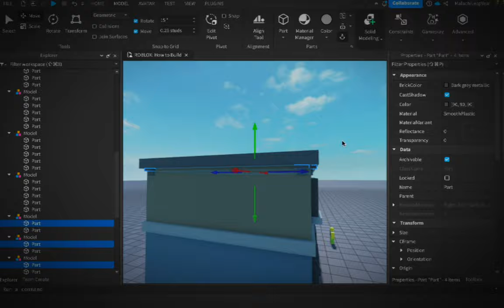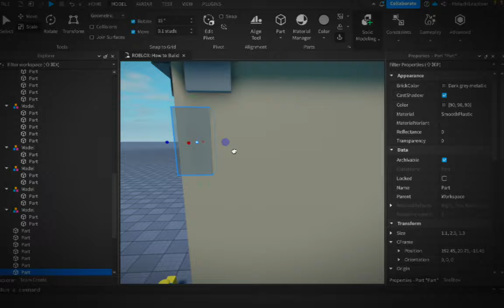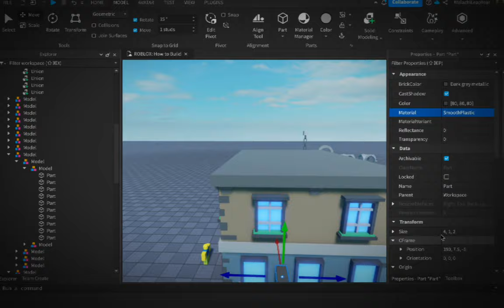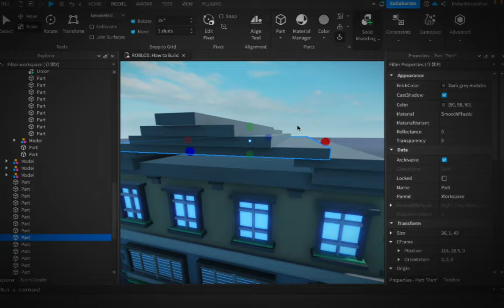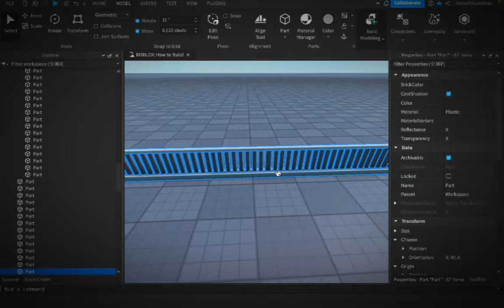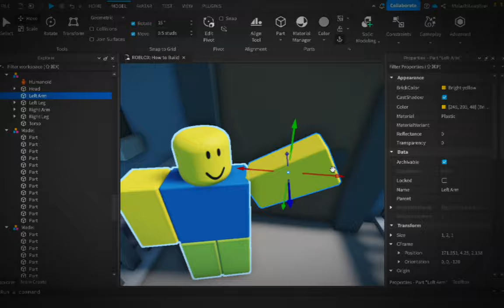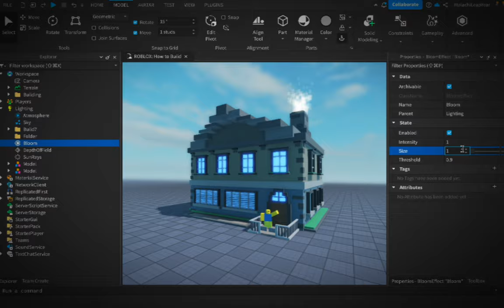Cubic Home [Speedbuild] | [Timelapse] (Roblox Studio)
This theme was requested for a speed build. Which I am already familiar with this theme since I made 2 maps in this same style! Still trying to stay consistent with the thumbnails and upgrading quality.

Overall, this was pretty simple to make! I'll aim to make more speed builds in newer uploads.
Time Taken: About 1 hour & 3 minutes